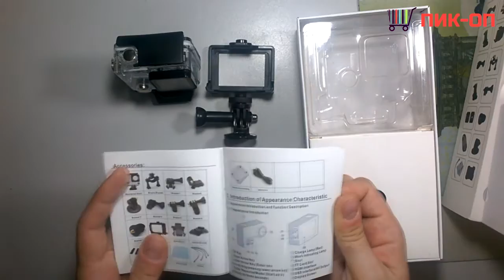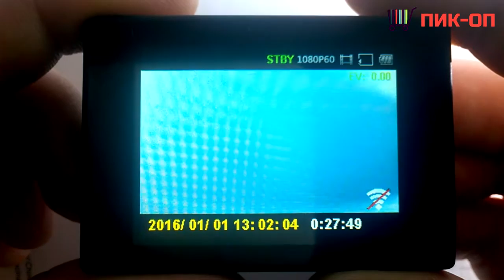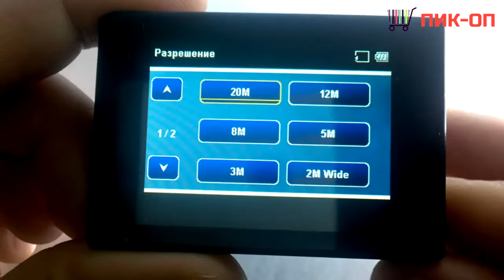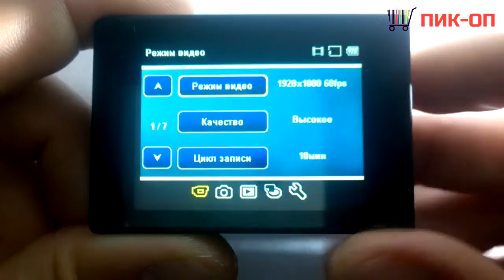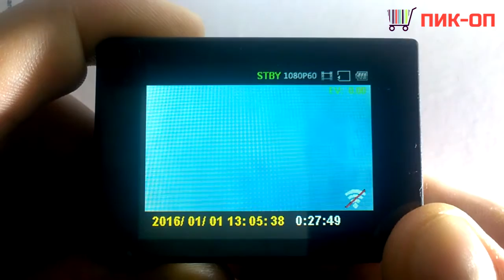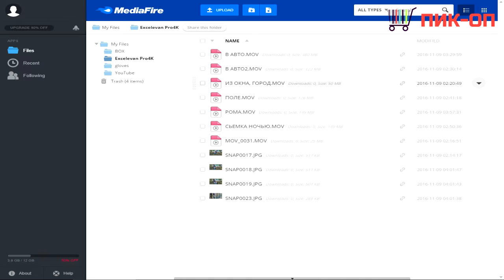Excelvan Pro4 4K Action Camera | Первый опыт и Краткий обзор экшн камеры